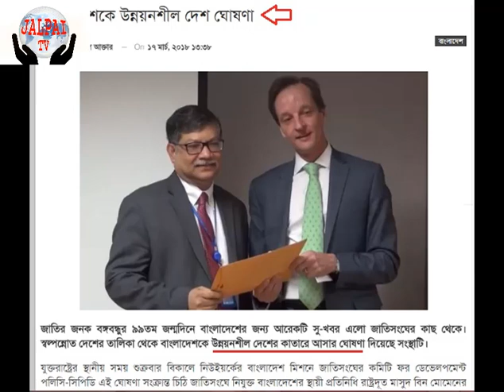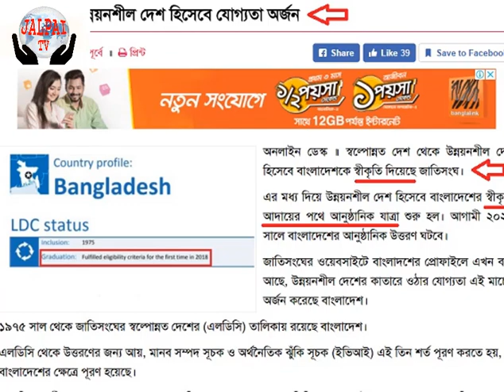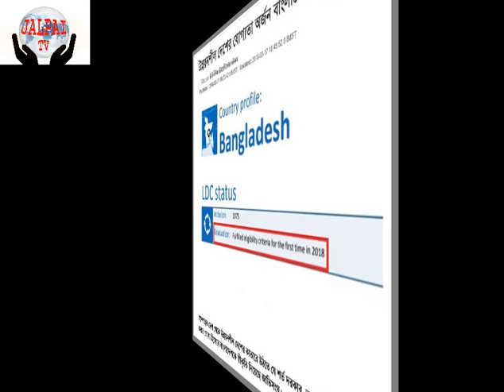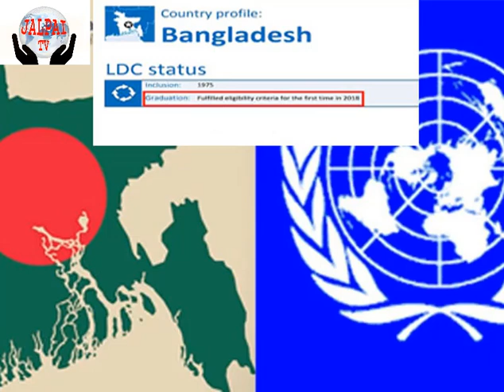বাংলাদেশ ‘উন্নয়নশীল দেশ ভুয়া নিউজ মিডিয়া(false news about Bangladesh 'developing country')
বাংলাদেশ ‘উন্নয়নশীল দেশ’ ভুয়া নিউজ প্রচারে দালাল মিডিয়া(The brokerage media is reporting false news about Bangladesh 'developing country')বাংলাদেশ ‘উন্নয়নশীল দেশ’ ভুয়া নিউজ প্রচারে দালাল মিডিয়া(The brokerage media is reporting false news about Bangladesh 'developing country')
স্বল্প উন্নত দেশ (এলডিসি) এর তালিকা থেকে বের হওয়ার জন্য জাতিসংঘের ঠিক করে দেয়া বেশ কিছু শর্ত রয়েছে। এর প্রাথমিক পর্যায় হলো- নিচের তিনটি শর্তের যে কোনো দুইটি পর পর তিন বছর ধরে পূরণ করতে পারা। তিনটি শর্ত হল-
১. মাথাপিছু আয় ১২৩০ ডলার বা তার উপরে হতে হবে।
২. মানবসম্পদ সূচক ৬৬ বা তার উপরে হতে।
৩. অর্থনৈতিক ভঙ্গুরতা সূচক ৩২ বা তার নিচে হতে হবে।
এই তিন শর্ত টানা তিন বছর পূরণ করে চলার পর ধরে নেয়া হয় যে এখন একটি দেশ এলডিসি তালিকা থেকে বের হয়ে উন্নয়নশীল দেশ হিসেবে গণ্য হতে পারে।
কিন্তু তারপরও শর্ত আছে। এই ধারাবাহিকতা আরও ছয় বছর ধরে রাখতে হবে। প্রতি তিন বছর পর পর সিডিপি কমিটির বৈঠকে খতিয়ে দেখা হবে গত তিন বছর ঠিক মতো শর্ত পূরণ হয়েছে কিনা?
বাংলাদেশ চলতি মার্চ মাসে উপরের তিনটি শর্তই প্রথমবার একসাথে পূরণ করতে পেরেছে। এই পূরণ করতে পারার বিষয়টি আনুষ্ঠানিকভাবে চিঠি দিয়ে বাংলাদেশ কর্তৃপক্ষকে জানানো হয়েছে ।
এইসব তথ্য জাতিসংঘের ওয়েবসাইটের এই লিংকগুলোতে গেলে পাওয়া যাবে।
তিনটি শর্ত পূরণ করার পর (দুইটি পূরণ করলেও চলতো) এখন বাংলাদেশের কাজ হলো আগামী ছয় বছর, অর্থাৎ ২০২৪ সাল পর্যন্ত এই ধারাবাহিকতা ধরে রাখা। তাহলে ওই বছর জাতিসংঘের সাধারণ পরিষদের কাছে গ্রহণযোগ্য মনে হলে সিদ্ধান্ত নেবে বাংলাদেশ ‘উন্নয়নশীল দেশ’ এর মর্যাদা পাবে কিনা? সব ঠিকঠাক থাকলে পেয়ে যাওয়ারই কথা।
কিন্তু কোনোভাবেই  শুক্রবারের চিঠির বিষয়টিকে ‘উন্নয়নশীল দেশের স্বীকৃতি পেল বাংলাদেশ’ বলার কোনো সুযোগ নেই। বাংলাদেশের উল্লেখযোগ্য সংখ্যক সংবাদমাধ্যমের ওয়েবসাইটে এভাবেই সংবাদটিকে উপস্থাপন করা হয়েছে। এনটিভি অনলাইন শিরোনাম করেছেন, “উন্নয়নশীল দেশ হলো বাংলাদেশ”। সাথে শোল্ডার হিসেবে দেয়া হয়েছে “আনুষ্ঠানিক চিঠি হস্তান্তর”। এটি বিভ্রান্তিকর। বাংলাদেশ উন্নয়নশীল দেশ হয়নি, হওয়ার ‘মহাসড়কে’ উঠেছে মাত্র; লক্ষ্যে পৌঁছাতে এখনও কমপক্ষে ছয় বছর বাকি আছে।
“স্বল্পোন্নত দেশ থেকে উন্নয়নশীল দেশের তালিকায় নাম লেখালো বাংলাদেশ। স্থানীয় সময় শুক্রবার যুক্তরাষ্ট্রের নিউইয়র্কে ত্রিবার্ষিক বৈঠক শেষে জাতিসংঘের কমিটি ফর ডেভেলপমেন্ট পলিসি (সিডিপি) এ সিদ্ধান্ত নেয়। একই দিন সন্ধ্যায় বাংলাদেশ স্থায়ী মিশনে আয়োজিত অনুষ্ঠানে এ সংক্রান্ত চিঠি স্থায়ী প্রতিনিধির কাছে হস্তান্তর করা হয়।”
222
শিরোনামকে জাস্টিফাই করা হয়েছে এখানে। কিন্তু পরের প্যারায়ই উদ্ধৃত করা হয়েছে জাতিসংঘে বাংলাদেশের স্থায়ী প্রতিনিধি মাসুদ বিন মোমেনকে। তিনি বলেন, ‘বাংলাদেশ প্রথম বারের মতো যে এলডিসি (স্বল্পোন্নত) ক্যাটাগরি থেকে উত্তীর্ণ হওয়া যোগ্যতা অর্জন করল, তিনটি ক্রাইটেরিয়া ছিল আপনারা জানেন। তিনটা ক্রাইটেরিয়াতে প্রচুর মার্জিনের সাথে বাংলাদেশ ভালো করেছে।’
স্থায়ী প্রতিনিধি কিন্তু ‘উন্নয়নশীল দেশ হলো বাংলাদেশ’ বা ‘উন্নয়নশীল দেশের তালিকায় নাম লেখালো’ এসব কিছু বলছেন না। তার দেয়া তথ্য হচ্ছে ‘এলডিসি ক্যাটাগরি থেকে উত্তীর্ণ হওয়ার যোগ্যতা অর্জন করল’। অর্থাৎ, সেই একই কথা উন্নয়নশীল হওয়ার পথে উঠেছে মাত্র।